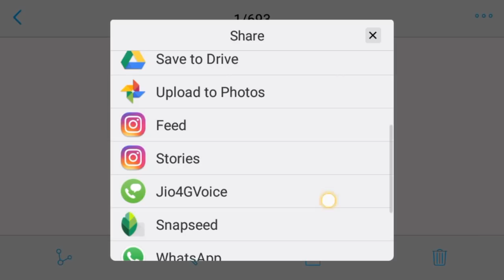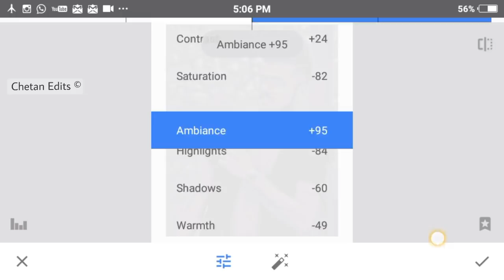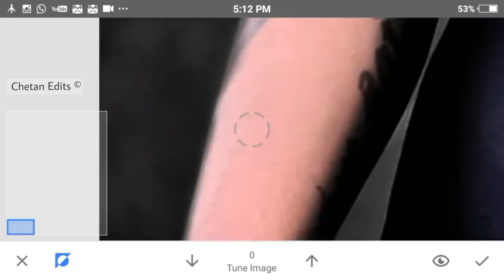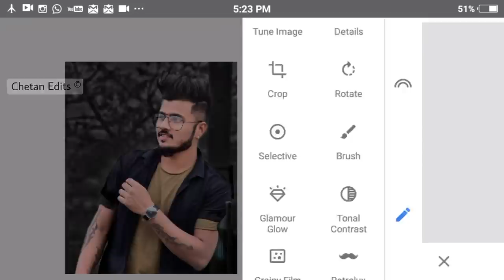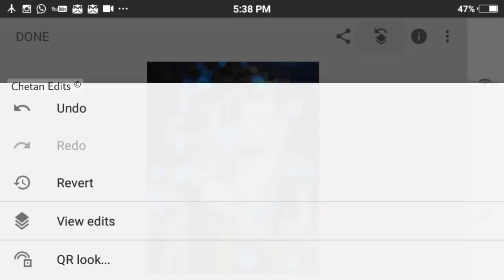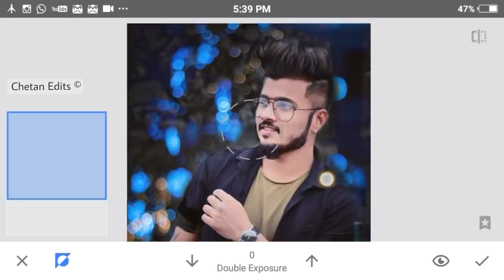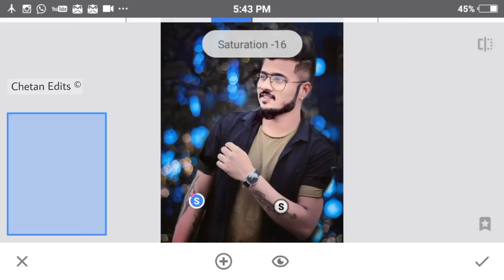Snapseed Bokeh Effect Editing 2019 | New Color Effects Editing | Snapseed Editing Tutorial